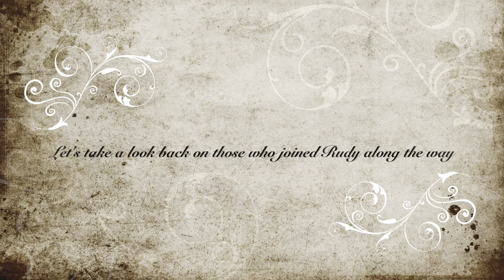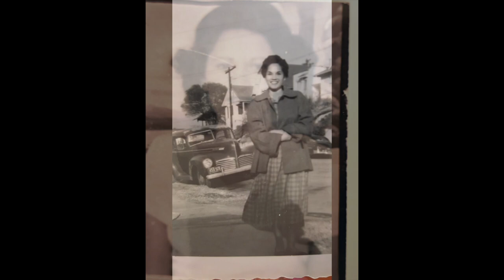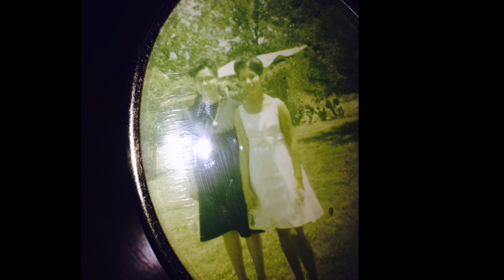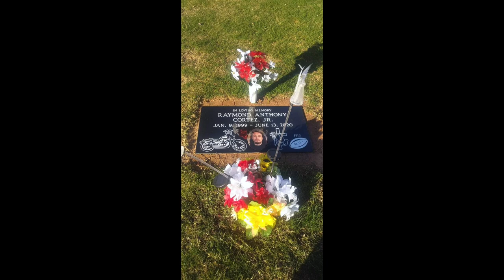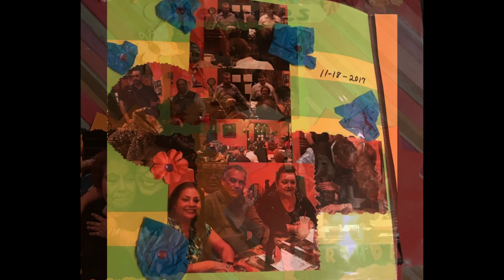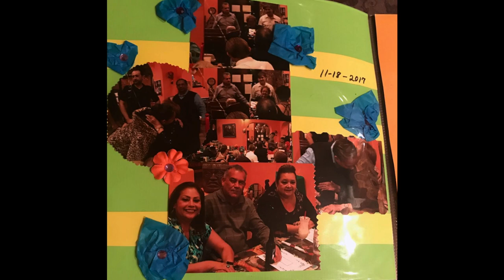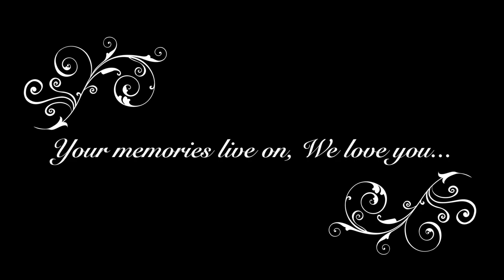In loving memory Rudy Moran Perez